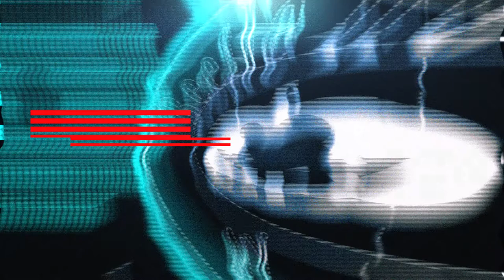Beetle House Abyssmal Takeover Party Reel